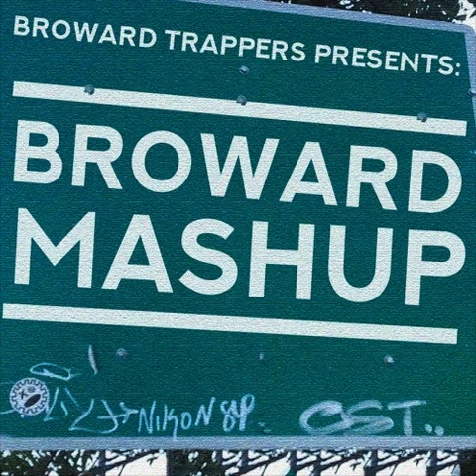lil a-lik - GOING BACK (prod. keysensei)